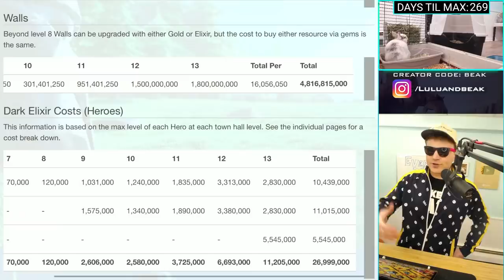THE NEXT MAX LEVEL WALLS ARE GONNA COST... HOW MUCH?! (this may hurt)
▶️ It's Clash of Clans on Beaker's Lab! WE PROBABLY SHOULD PREPARE FOR THIS TO HURT. ENJOY! ◀️